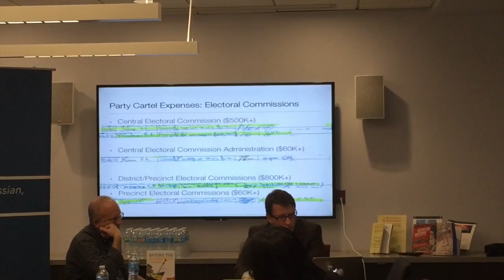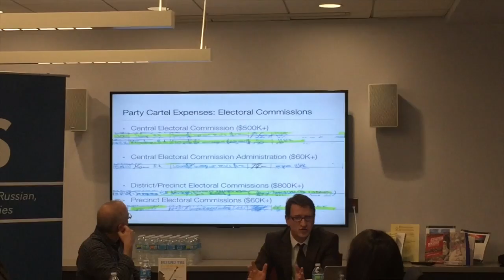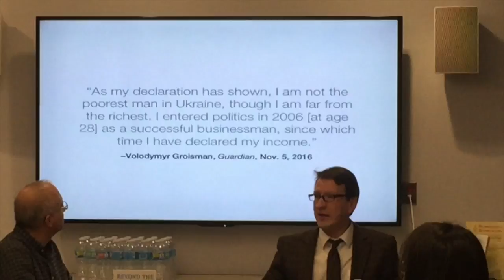Сергей Куделя из Техаса в GWU - коррупция на Украине - 07 Декабря 2016.